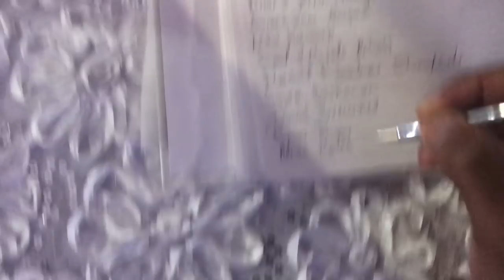THE BEST ARABIC WEDDING OF 2018 | GAAMPtv | Vlog #4